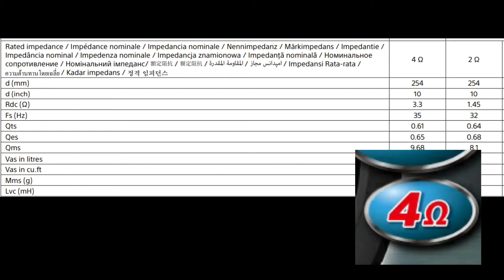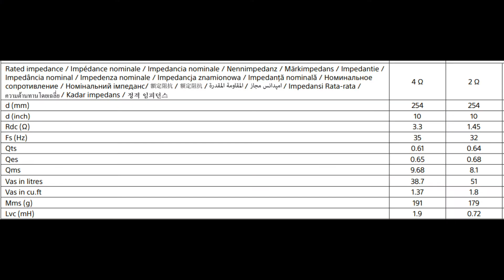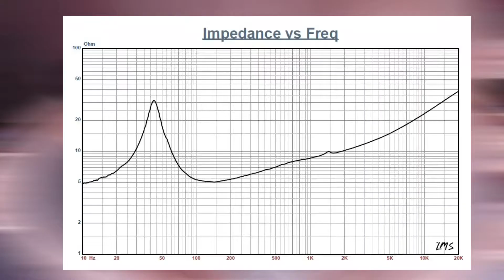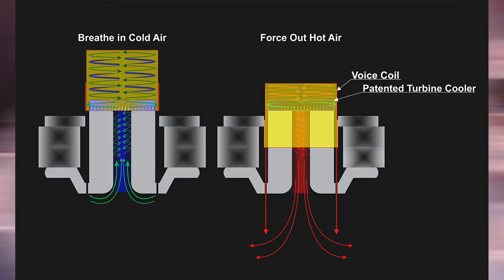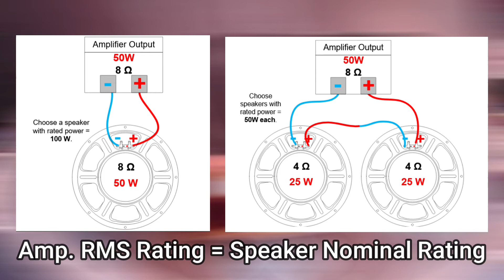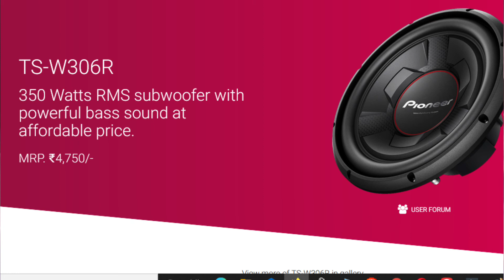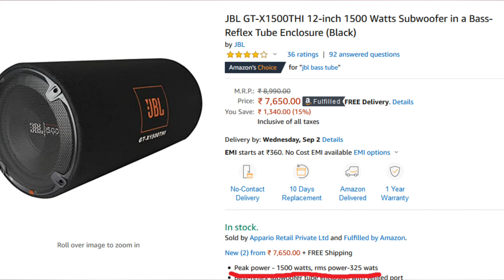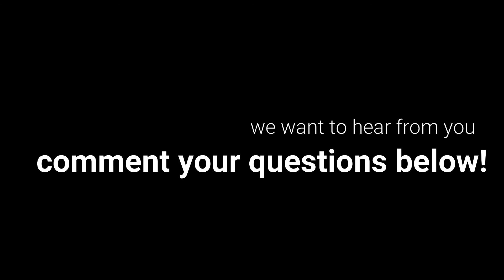Understanding Speaker Power Ratings - Big Magnet does not indicate Big Power? Audio: Malayalam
സ്പീക്കർ വാങ്ങാൻ പോകുന്നത്തിനുമുന്പ് കണ്ടിരിക്കേണ്ട വീഡിയോ .. അവസാനം വരെ കാണുക. കാരണം ഈ ഇൻഫർമേഷൻ യൂട്യൂബ് യിൽ നിങ്ങള്ക്ക് കിട്ടാന് ഇടയില്ല.

The size of a speaker's magnet does not necessarily indicate its power-handling capability. There are a few factors that determine a speaker's power handling capacity, including the size and design of the speaker's voice coil, the strength of the magnet, and the material and construction of the speaker's cone, surround, and spider.

Power handling, or wattage, is a measure of a speaker's ability to handle the electrical power of an amplifier without damaging the speaker or degrading its performance. It is important to match the power handling capability of a speaker to the output power of the amplifier to ensure that the speaker performs optimally and does not become damaged.

It's worth noting that the power handling ratings of speakers are often given as "peak" or "maximum" power handling, which refers to the maximum power that a speaker can handle for a short period of time. It's important to not continually operate a speaker at or near its peak power rating, as this can cause damage to the speaker over time. Instead, it's generally recommended to operate a speaker at a power level that is well below its peak rating to ensure its long-term reliability and performance.